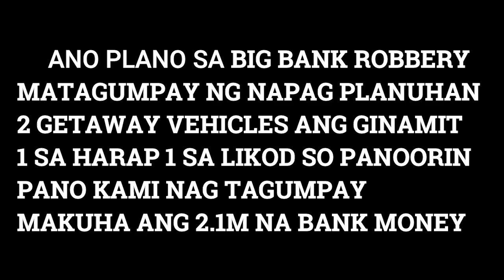BIG BANK ROBBERY ( LITONG LITO ANG POPO ) PROPAGANDA CITY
〣〣〣〣〣〣〣〣〣〣〣〣〣〣〣〣〣〣〣

〚🔥〛YOW MGA TOL ITONG LIVESTREAM NATIN AY TUNGKOL SA PAGIGING ISANG CRIMINAL KO KAYA KUNG GUSTO MONG MAKAKITA NG MGA PLANO NA NAG TATAGUMPAY MANOOD KALANG AT MA MANGHA DEYMM

〚🔥〛INGAME CHARACTER
+ Joerixk_Grey ( BUISNESS MAN )
+ DEYMM ( MOST WANTED CRIMINAL

〚🔥〛MAY SARILI PO AKONG SERVER ITO AY ANG ( GREY CITY ROLEPLAY ) MEDYO KONTE NAG LALARO PEERO SINASABI KONA SOLID PO DITO AHAHA AT STRICK RP TALAAGA KAYA KUNG GUSTO NYU MAG LARO NG STRICK RP AT MAMUHAY NG MASAYA PEEEDE KAYO SA SERVER NAMIN WELCOME DITO KAHIT SINO MASAYA DITO MGA TOL

〣〣〣〣〣〣〣〣〣〣〣〣〣〣〣〣〣〣〣

〚🔥〛GREY CITY DISCORD LINK

〚🌐〛ITO MGA SOCIAL MEDIA ACCOUNT KO MGA TOL

〇 FACEBOOK ]  @Joerick Deloria
〇 VLOGING CHANNEL ] @Bunch Vlogs

〣〣〣〣〣〣〣〣〣〣〣〣〣〣〣〣〣〣〣

〚💰〛SA MGA GUSTO PONG TUMULONG SAKIN PARA MAKABILI NG EQUIPMENT FOR RECORDING MY VIDEO PEEDE PO KAYO MAG DONATE SAKIN MARAMING SALAMAT PO
      • ANG MAIIPON NA PERA PO AY IPANG BIBILI NG RECORDING EQUIPMENT !!

〇 SEND IT VIA [ LOAD / GCASH ]

〇 GCASH ACCOUNT]

2004